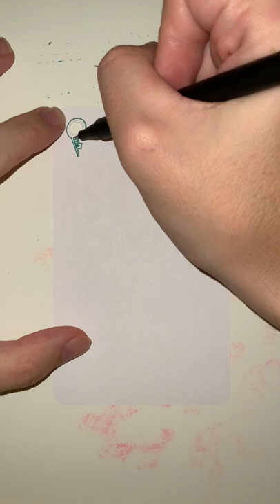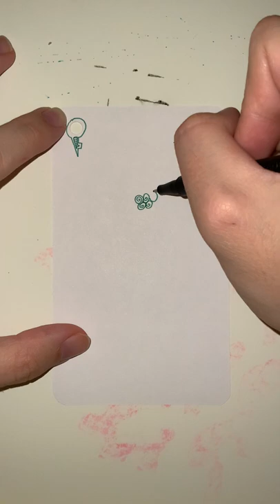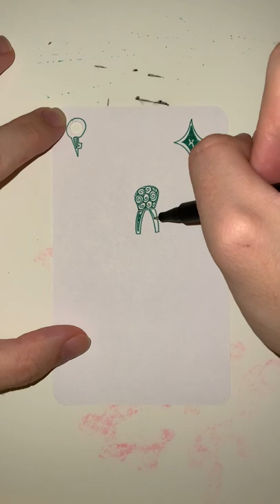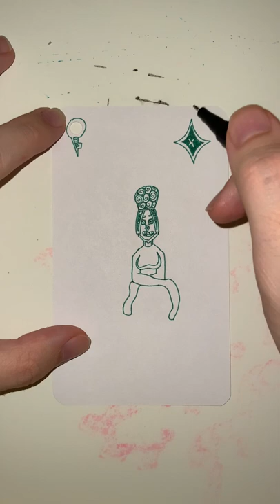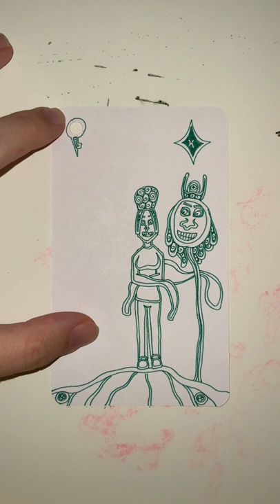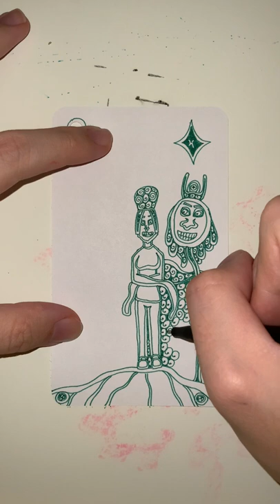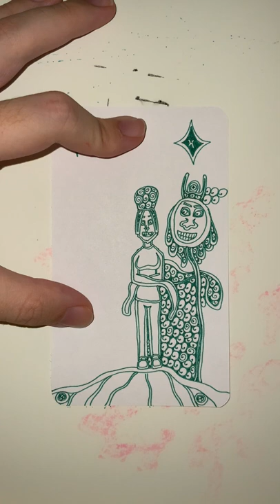X of Green Diamonds - YH Fineliner - Automatic Doodling - Part 01